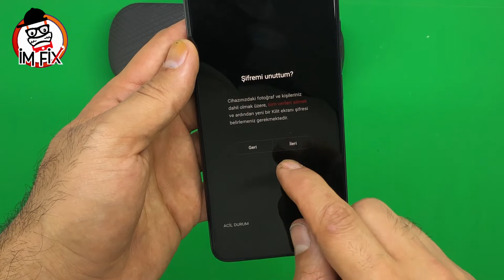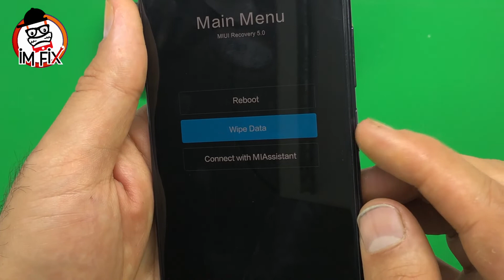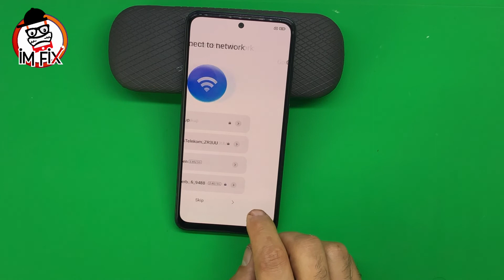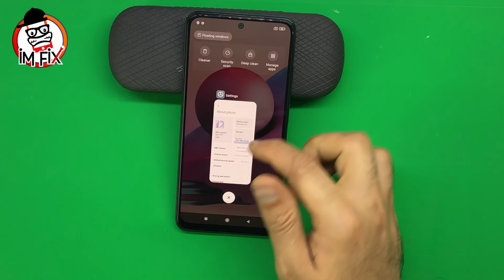Xiaomi red mi note 10s Hard reset .Format .unlock Pattern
How to Xiaomi red mi note 10s  Hard reset .Format .unlock Pattern